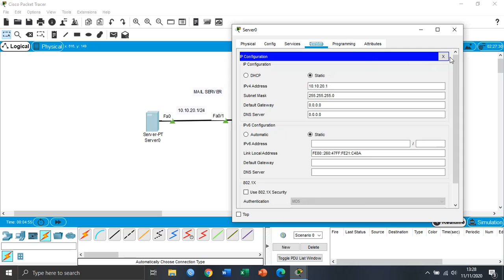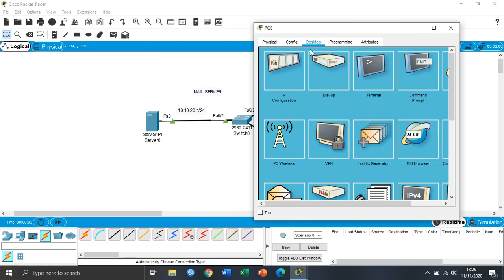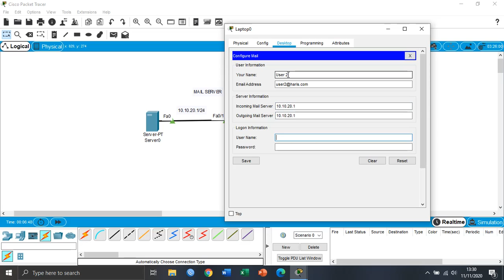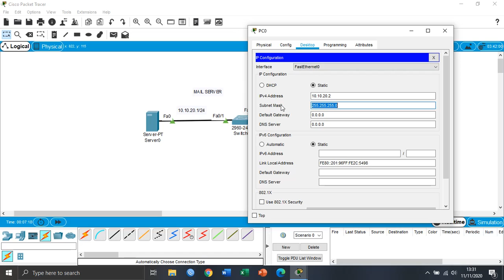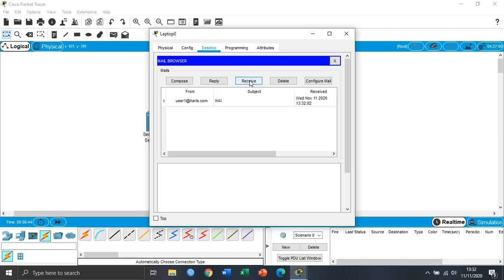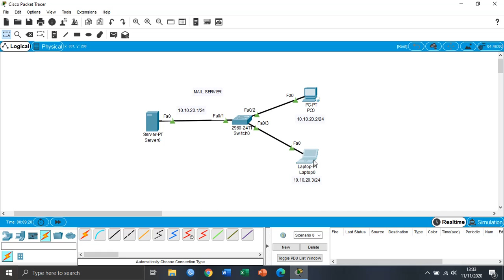Tutorial Konfigurasi Mail Server Cisco Packet Tracer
Konfigurasi Mail Server

Bagi yang kurang paham bisa comment di bawah & jika ada yang salah bisa di koreksi :))
Sorry kalo bahasanya & Omongannya agak kagok.
Semoga Bermanfaat.